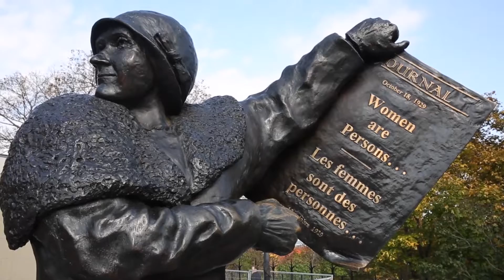Persons Day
As we continue to advance the causes that matter most to Canadian women, let us also remember today our courageous forerunners in the Famous Five, who made so much of our success today possible.